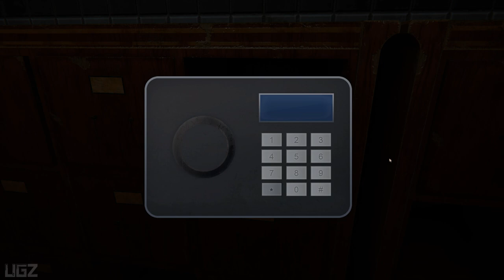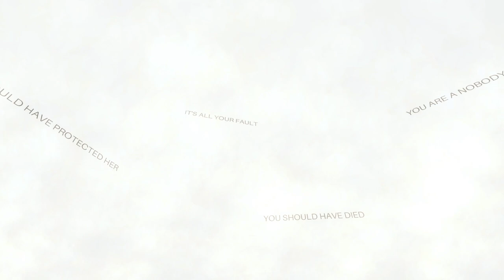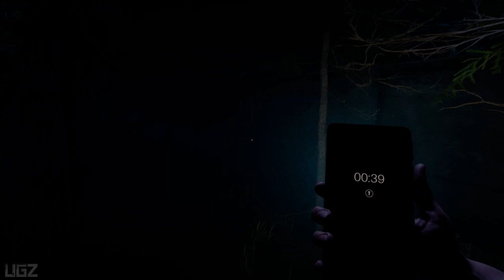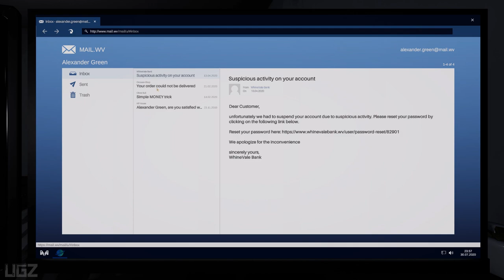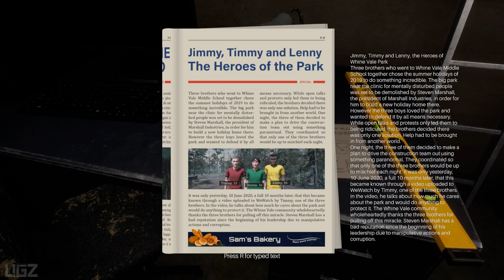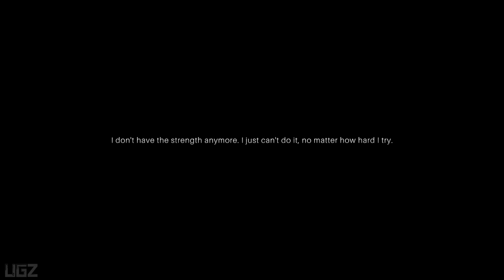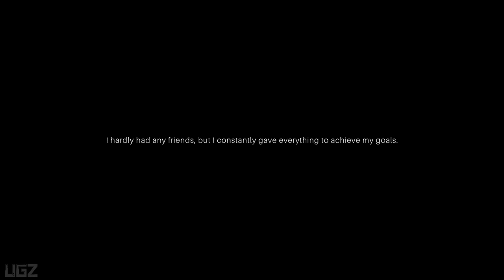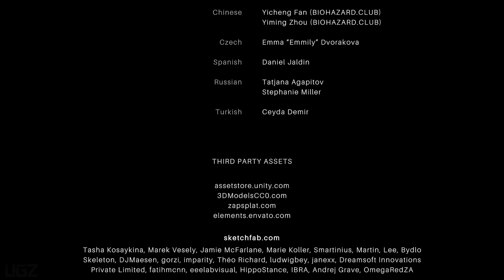Psych - Chapter 4 & 5 ENDING Gameplay Walkthrough (Psychological Horror Game)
Finally the Psychological Horror Game Psych Full Release on Steam. This is Finaly Chapter 4 and Ending Chapter 5 Walkthrough.

Psych is a psychological horror thriller with a big focus on a suspenseful, hand-written story and an unforgettable atmosphere. Through unique, self-developed systems, Psych offers a new and innovative gaming experience that will not be forgotten. The open world invites you to explore, if you dare. Every corner of the park is filled with stories, puzzles or secrets to uncover. However, the biggest mystery is what happened on the day of the accident with Alex. While the main story has a few ways to unravel the mysteries, the side stories also provide plenty of clues and information.

PC Specs:
CPU: AMD Ryzen 5950X
Motherboard: Asus Tuf Gaming X570-Pro (Wifi)
Memory: Corsair Vengeance LPX Black 16GB DDR4
SSD: Samsung SSD 980 EVO NVMe M.2 (500GB)
Graphics card: MSI RTX 3080 Ventus
Operating System: Windows 10
Monitor: LG 4K